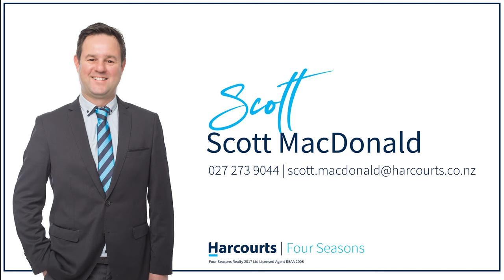42 Lambeth Cres